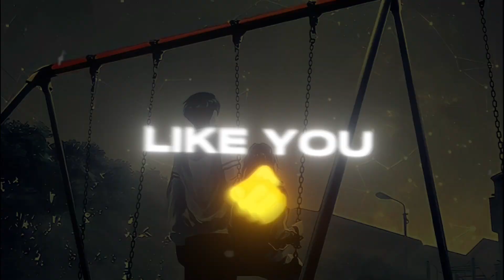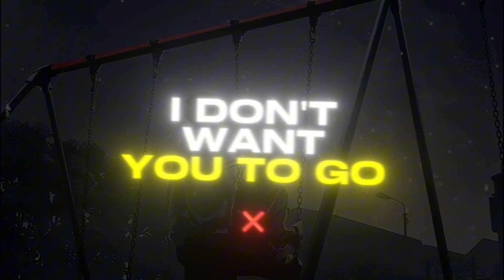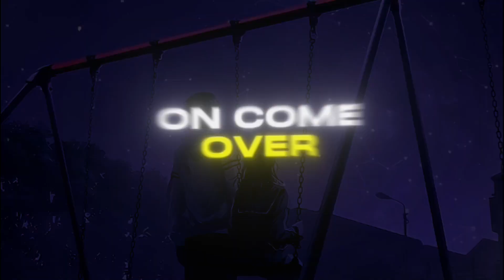Jonas Blue - Perfect strangers Feat. JP Cooper (Speed Up) | Lyrics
Perfect strangers - Jonas Blue Feat. JP Cooper (Speed Up) | Lyrics
Credits
©️ COPYRIGHT
If any producer or label has copyright issue with my uploads or If you want to remove a song that you own on my channel, please email me to remove it immediately (this includes artists of the images what i used) and i will respond within 24 hours or less.